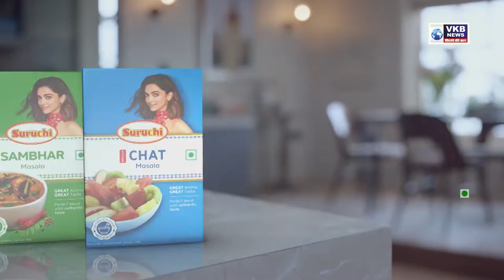मनपा स्टेशनरी घोट्याळ्यात दोघांना अटक ; इतरांचं धाबं दणाणलं !